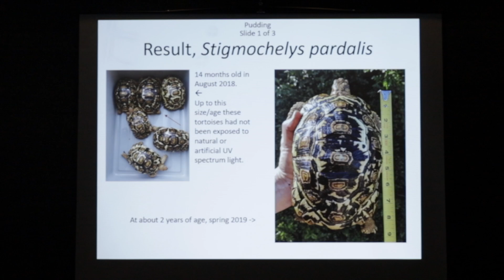Mapping the Python Genome - Triple B TV Ep.214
In this episode of Triple B TV, we sit down with Ben Morrill of Rare Genetics Inc. Ben has been working to decode genetics for different snake species.  Right now he has a tests available for different colubrid and venomous species.  As well as DNA fingerprinting for pythons and boas.  today and learn more about what is available with this ground breaking service that Ben is offering.

Check out Ben on IG and FB @raregeneticsinc

for the snake pictured in the thumbnail